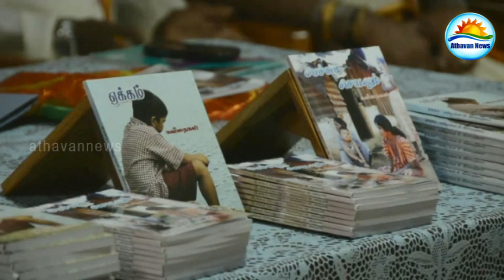New books released in Trincomalee